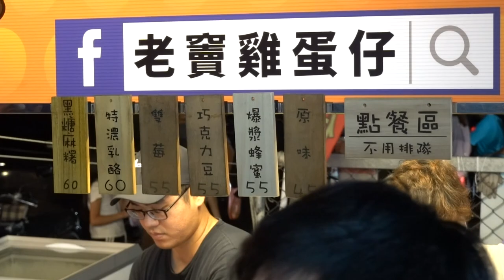台灣旱溪夜市雞蛋仔，外酥內軟，餡料香甜可口/Bubble Waffle - Taiwanese Night Market Food / パッフル / 까이딴자이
店名：老竇雞蛋仔